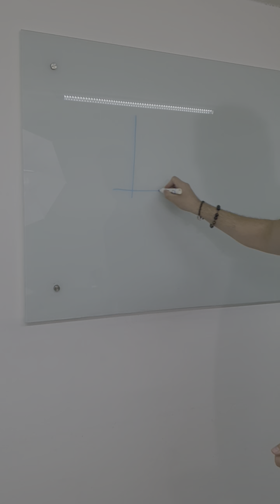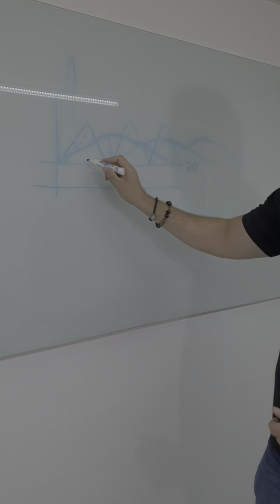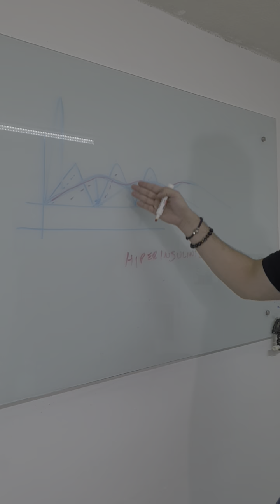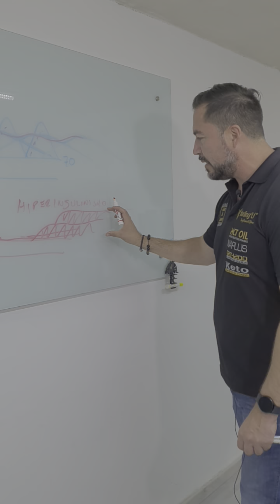¿Diabetes?, ¿Por Que Comer 5 Veces al Día?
¿Estás listo para transformar tu relación con tu cuerpo, tu mente y tu vida?

Consultas presenciales en Cd. México  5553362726
Consultas presenciales en León, Gto.  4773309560
Consultas en línea  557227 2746